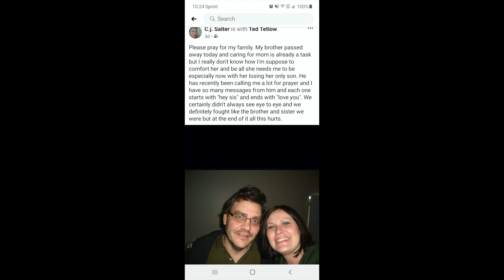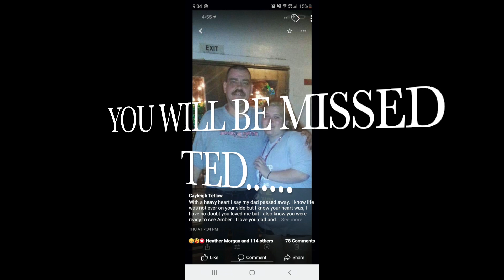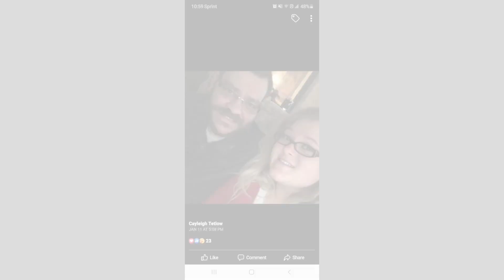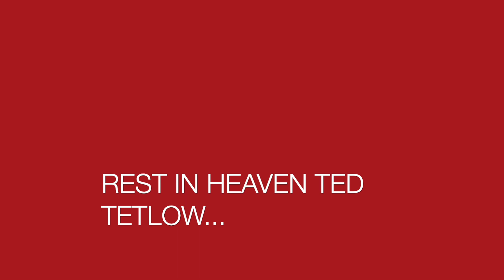TED VIDEO/RIH Big Bro/ (Trunell Salter Sr.) YOU WILL BE MISSED!!!! LOVE YOU BRO....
I made a tribute Video to my beloved Brother in Law Ted Tetlow who recently passed away Jan. 7, 2021. Please send your prayers to me and my wife's family as we grieve through tragic our loss.